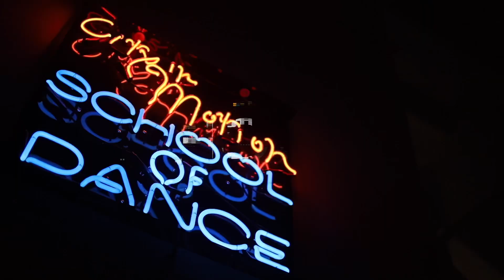Prydah Ft. Tommy Goodfella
“You only live once but if you do it right, once is enough so get busy living or get busy dying.” GoodfellaMusic🩸 cashmeout💰 kcisthetown💯